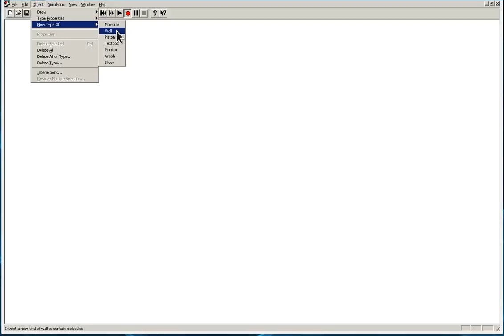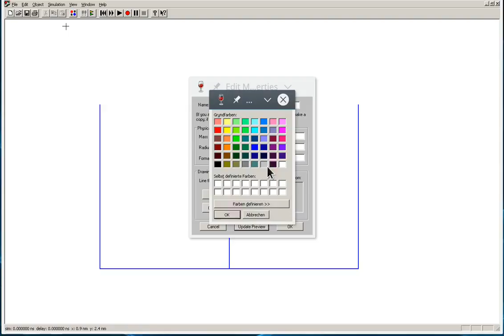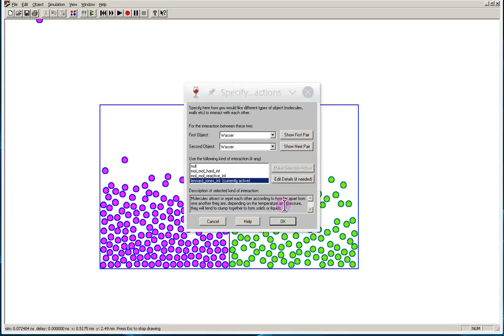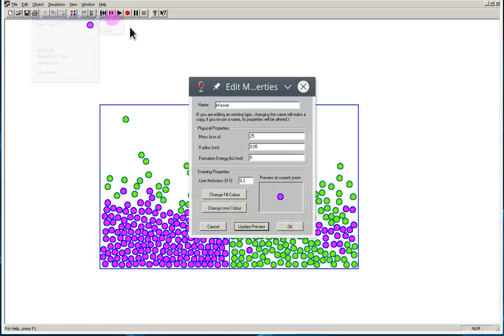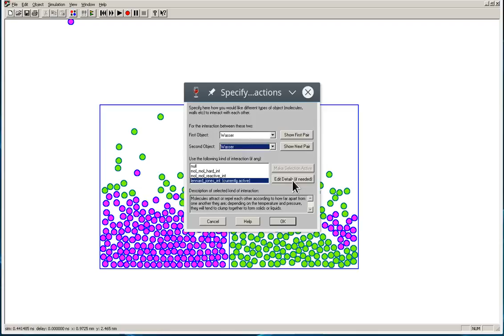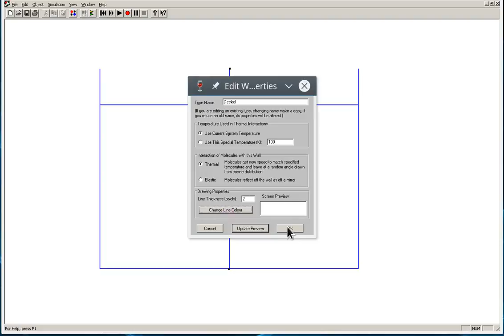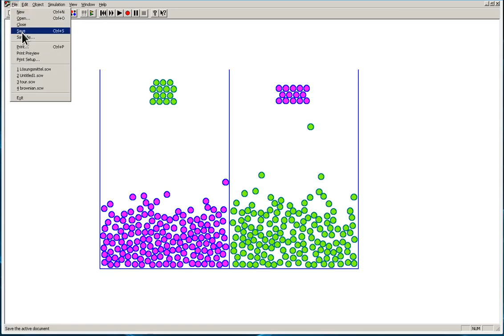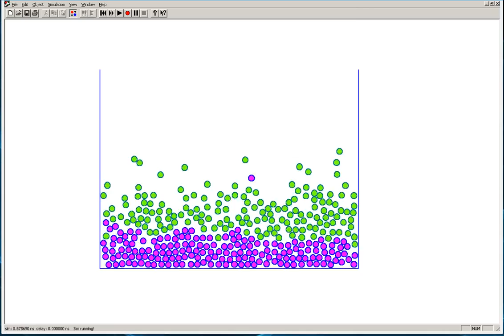Erstellung einer Zeichnung zum Vergleich von Lösungsmitteln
Die ersten Kenntnisse werden genutzt, um gezielt eine Simulation zu erstellen, die ich für den Unterricht brauche.